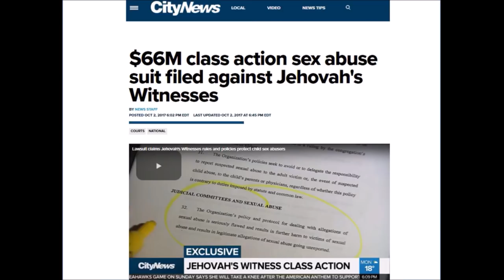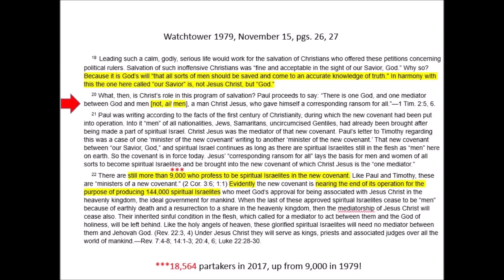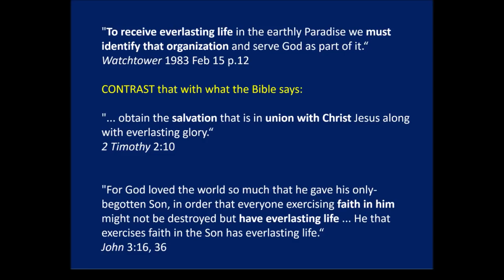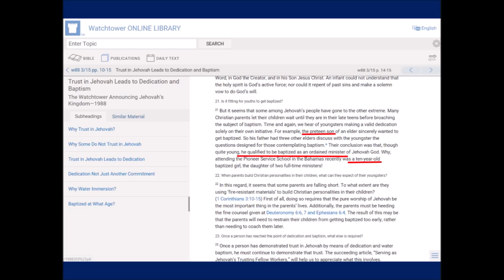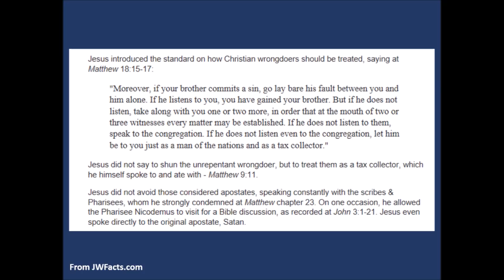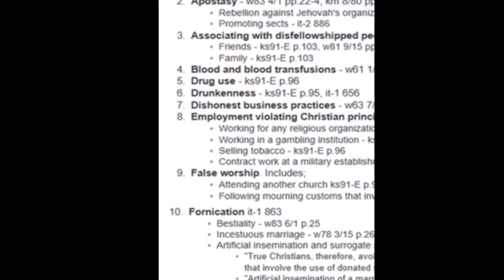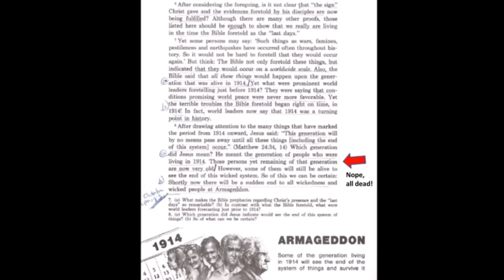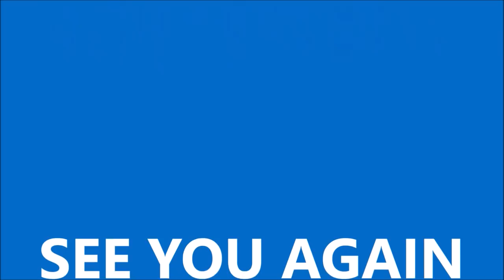TEN ways JWorg is NOT like Jesus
Is Jesus their focus or is it recruiting new members? Has this organization ever tried to take the place of Jesus? And why no beards? Find out now :)